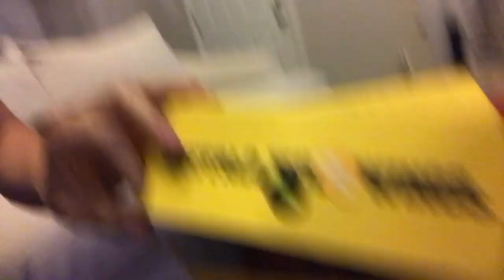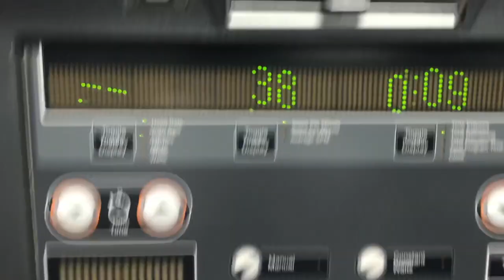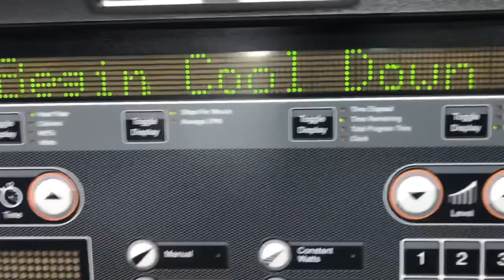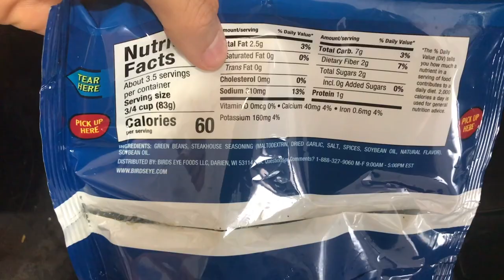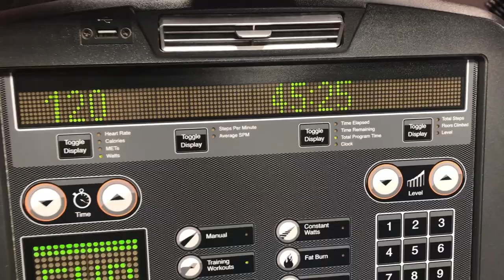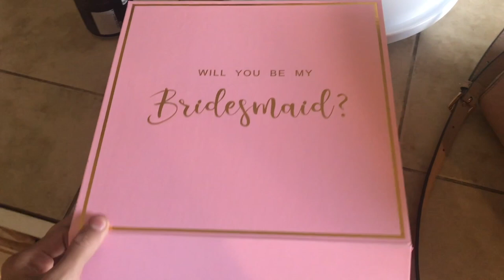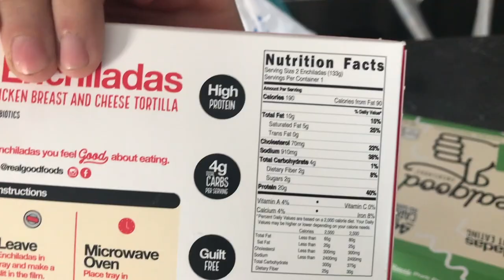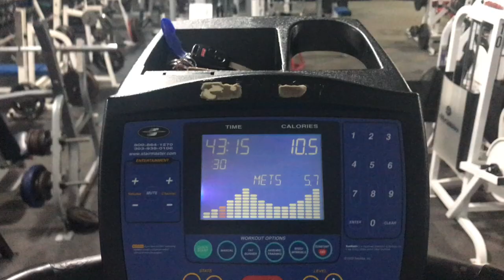3 WEEK KETO TRANSFORMATION | Week 2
I can't believe there's only one week left. I kind of want to keep going...maybe even try and compete in a show next month? We'll see!
My thoughts on this week are down below:

Week 2-
I think I did a really good job sticking to my diet, regardless of the drinking and cheat meal I had on Thursday. I definitely could have went without that, but for the most part, I did really good. I did better with my cardio this week as well! Now that I have a new gym membership, I feel a lot more motivated and happy. I'm so excited to start a new gym journey. My struggle this week wasn't diet or exercise, it was more-so a mental thing. I picked up and moved on very quick, I will say that. Life is too short and there are so many things to smile about! We all have our days.